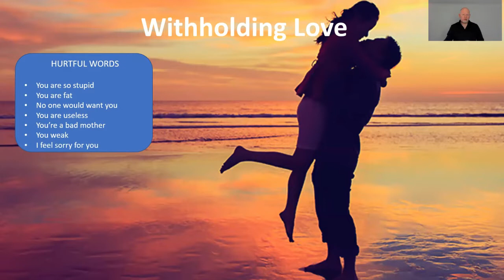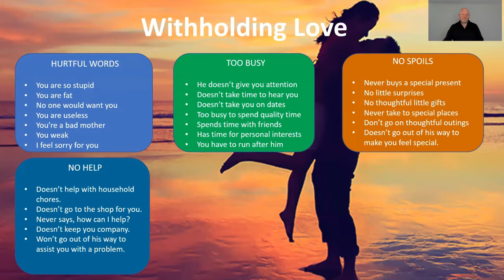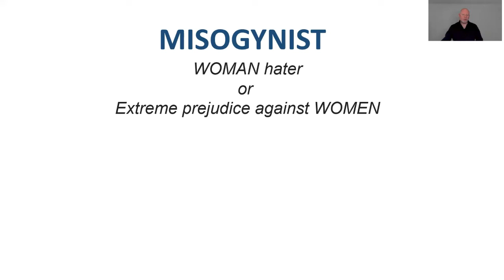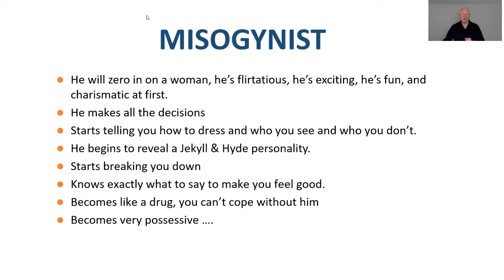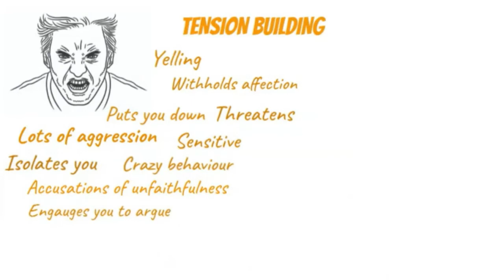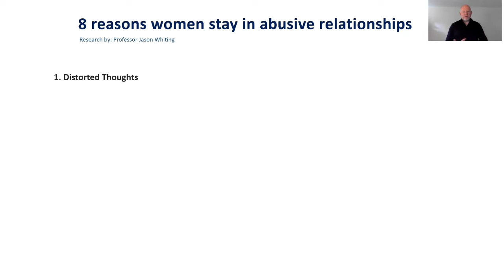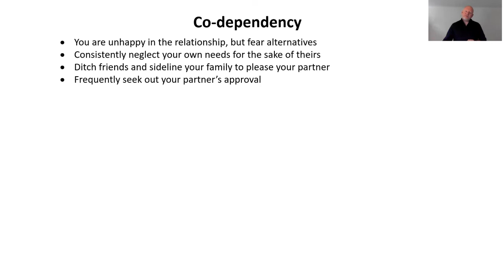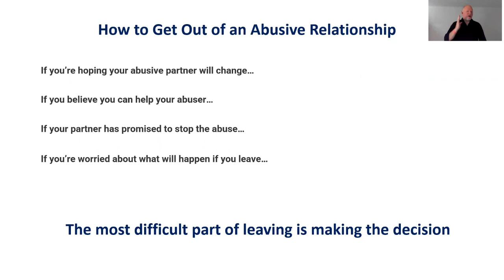GBV 30 min workshop